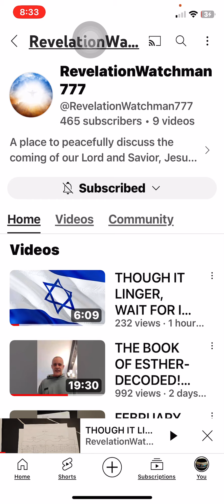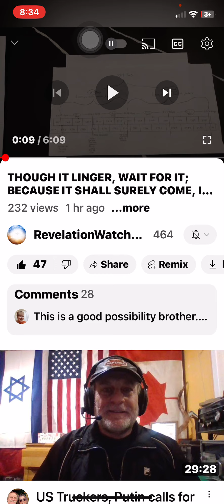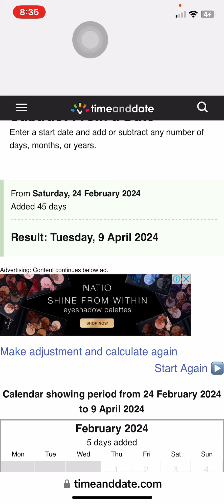1335 - 1290 = 45 days.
Subtract 45 days and you end at Jan 11th mid point of eclipses. 45 plus 45 is 3 sets of 30 day increments.  I mentioned this in a previous video but watching our brothers channel reminded me of it again.